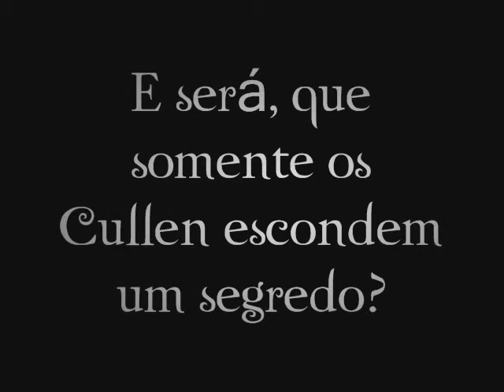Trailer Lua nova - Ginca Twilight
Team Volterra
By: Bárbara Júia
Creditos: Vídeo fanmade